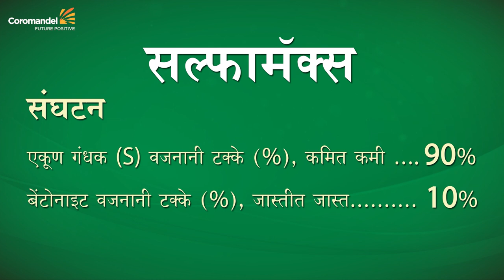ग्रोमोर सल्फामॅक्स | क्रांतिकारी सल्फर उत्पादन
FEATURES:

The release rate of Sulphate (SO ₄) in soil by Sulphamax matched the requirment of crop.

कोरोमंडल इंटरनॅशनल लिमिटेड सादर करित आहे 90 टक्के मूलभूत गंधक असलेले ग्रोमोर सल्फामॅक्स. हे एफ. एस. आर. अत्याधुनिक तंत्रणनाने बनविलेले एक उच्च प्रतिचे गंधक आहे जे त्वरीत परिणाम करते आणि जामिनिमधे दीर्घकाळ कार्यक्षम राहते.

वापरण्याची पद्धत:
जमीन तयार करतेवेळी, पेरणी/ लागवडीच्या वेळी किंवा लागवडीनंतर

प्रमाण प्रती एकर:- कांदा - २५ किलो, ऊस -२५ किलो, भाजीपाला -२० किलो, डाळींब-२५ किलो, केळी - २५ किलो

फायदे:
१.जामिनिचा सामु कमी करुन अन्नद्रव्यांची उपलब्धता वाढवते
२.सॉइल कंडीशनर म्हणून काम करते
३.हरितद्रव्याची पातळी सुधारते
४.बुरशीजन्य रोगांचा प्रादुर्भाव कमी करते
५.मुळांची चांगली वाढ होते
६.इतर खतांबरोबर वापरल्यास त्यांचा अपटेक सुधारतो
७.पिकांचा दर्जा आणि उत्पन्न वाढवते
८. कांद्यामध्ये तिखट पणा वाढवून टिकवणक्षमता सुधारते
९. उसामध्ये चांगली वाढ होऊन अधिक हिरवेगार पणा येतो